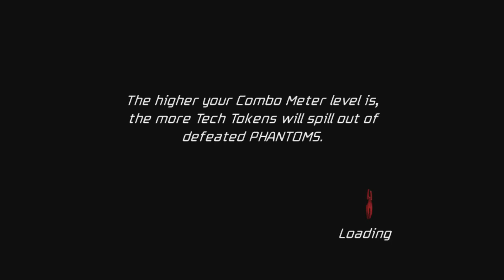Spider-Man: Friend or Foe - Mission 12 - Excavation Site [HD] (Xbox 360/PS2/PC/Wii)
Name: Spider Man: Friend or Foe

Description: Spider-Man: Friend or Foe challenges players to defeat and then join forces with notorious movie nemeses including Doc Ock, Green Goblin, Venom and Sandman, and other classic Spider-Man characters.